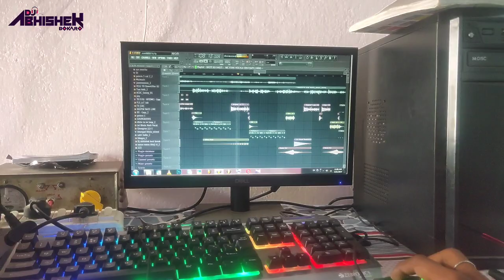Mandakini x Basti Ka Hasti 🔥 Desi Version Remix Dj Abhishek Bokaro Coming Soon